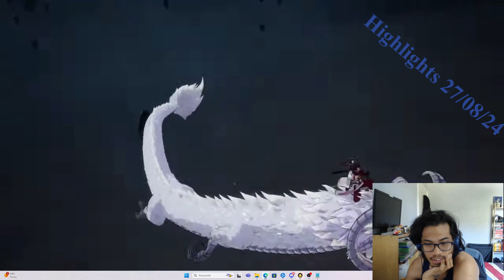My Highlights from Partners Direct - 27/08/24